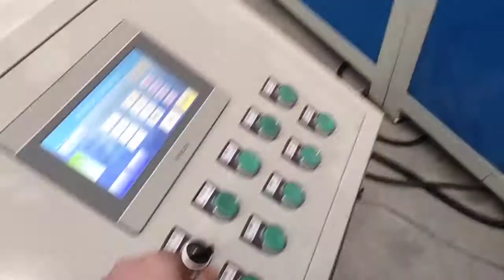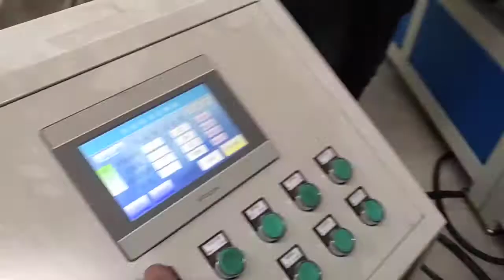Full automatic chain link fence machine installing instruction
step 4, full auto single wire chain link fence machine installation guide